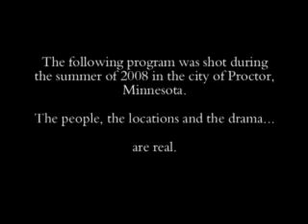Lindsay and Maria Laguna Beach!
Laguna Beach spoof